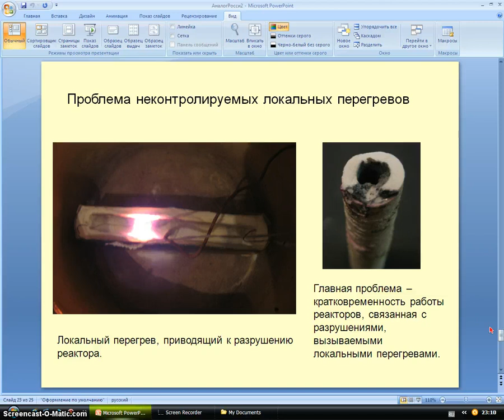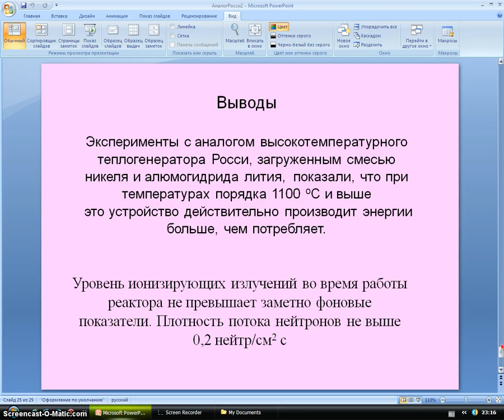Обсуждение презентации аналога e-cat Росси от Пархомова А.Г.-2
Обсуждение второго доклада А.Г. Пархомова, посвященного исследованию аналога катализатора энергии А. Росси.

7 января 2015 г, вторник, в 14-00, во ВНИИАЭС (Ферганская, 25) в комн. 614 состоится СЕМИНАР: «Исследование низкоэнергетических ядерных реакций – новое направление в науке».

А.Г. Пархомов, к.ф-м.н, МГУ, «Исследование аналога высокотемпературного теплогенератора Росси». Впервые в мире российским ученым повторен опыт наводораживания никеля с выделением аномального тепла в 2,5 раза превышающего затраты (без участия А. Росси).

Голос за кадром - Данилов Игорь Юрьевич.

"Философский штурм". "Свободное радио Альбемута". Вторая  часть.